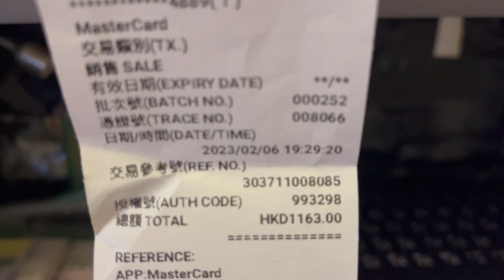2.08］美食介紹. 龍寶酒樓 朋友敘舊